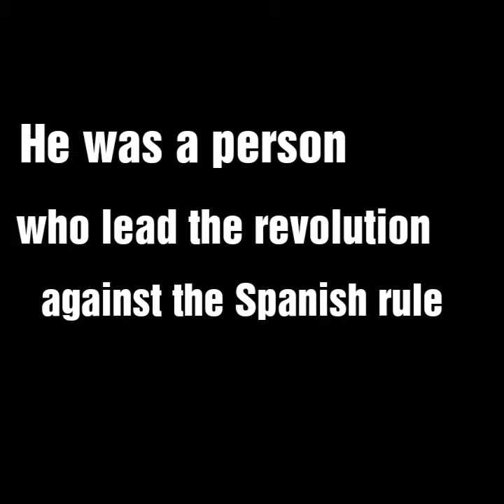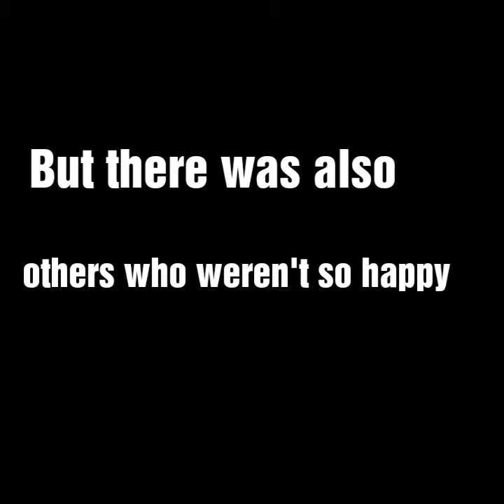Jose de San Martin Project